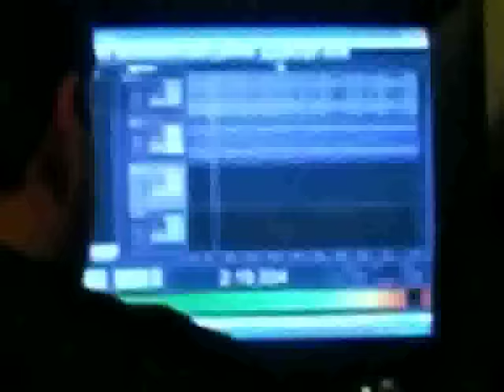Mac Miller - Get It On The Floor (Remix)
Album available everywhere September 18, 2015.

i know y'all remember this jam. Mac was at the boi Tip's crib cutting up. We was blowin some of that crazy wild bill piffington, and jus spit this. Enjoy!!

Tree-J TV MUFUCKA!!!